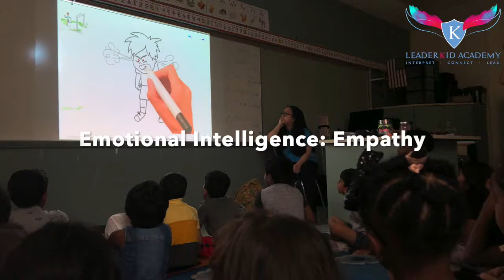Emotional Intelligence for kids: Leadership & Empathy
Today the kids dug deeper into the essentials of how Emotional intelligence works in our lives, we learned how leaders make this world a better place leveraging empathy as a future tool.

As always, our session started with our Leaderkid Academy’s Pledge and a review of what we learned in our previous session. After a few minutes of guided mindful meditation, the kids settled down for another exciting day.

Stand in my shoes
The kids watched an audio/video book about empathy “Stand in my shoes” By Bob Sornson. This book is a story about a girl who learns to empathize with others through a self-transformation. We highly recommend you watch this video as well.
The kids then engaged in a conversation evaluating the characters, the actions they took, and how the actions positively or negatively impact the overall context.

Inspirer Series: “Talking about Empathy”
Today we welcomed our guest inspirer and influencer Smrithi Ganesh. Smrithi is a high-school student at the West Windsor school district and is the co-founder and leader of the student-led organization HEAL (Health
Encouraging Anti-stigma League).
Smrithi charmed the kids with her passion and played a yarn game. The game helped kids interpret, and connect empathy in their lives.

“Do to others as you would want them to do to you.” We all know or have heard of the golden rule, and some of us practice the golden rule day in and day out. We talked to the kids about the golden rule and engaged in a deep conversation with examples, and anecdotes.
We strengthened the understanding by re-phrasing the rule: “Don’t do to others what you wouldn’t want them to do to you.”

Here are some pictures and videos from the Summer Camp.